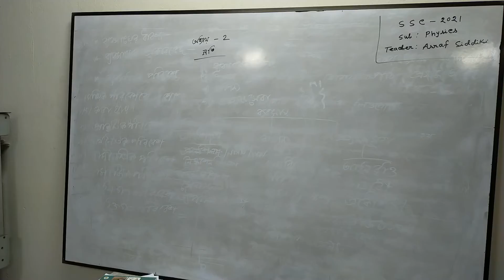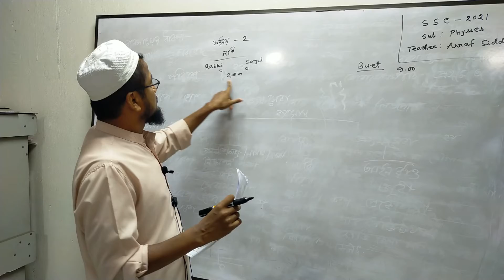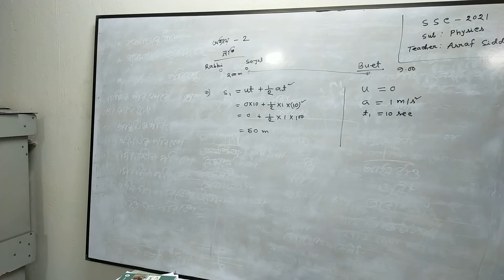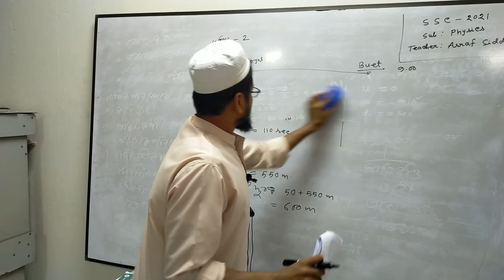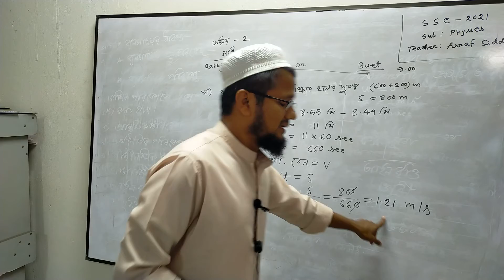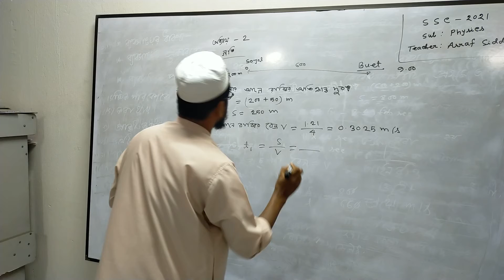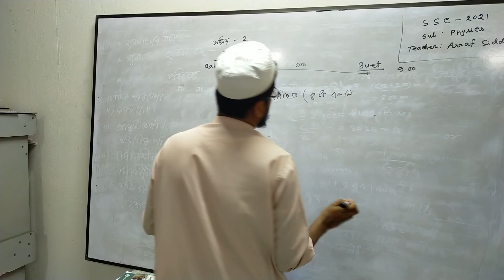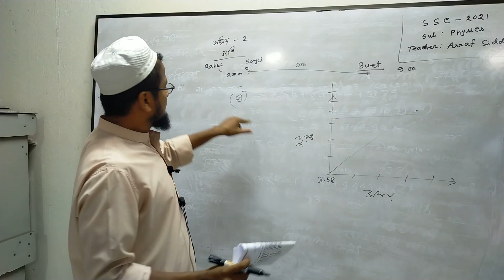Teacher : Asraf Siddiki (Class : Ten | Subject : Physics)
Class : Ten
Subject : Physics